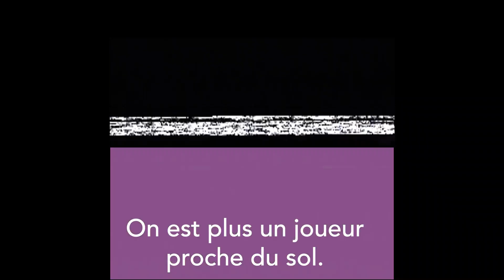Ball'N Curious x Melvin Lambletin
La Team !!
Le First Ball'N Curious™️💣💥

Vous pourrez le retrouver sur le playground de Carpentier dès la sortie de l'application Ball'N Connect 🤳

Alors la Team @boobaofficial ou @kaarisofficiel1? 😂

Ball'N Connect
🗣️FIND, PLAY & PROGRESS